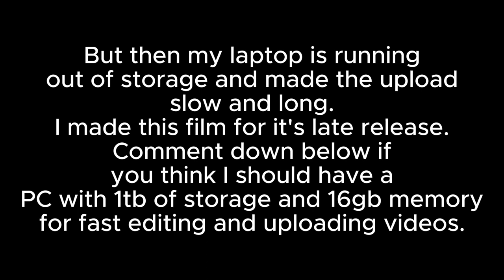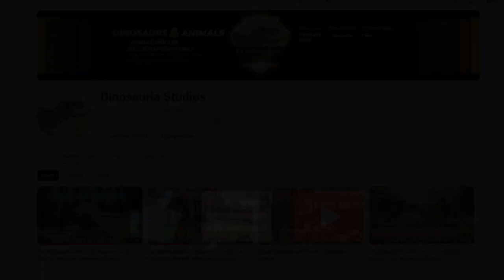When Dinosaurs Try To Break Easter Eggs | Easter Special | Dinosauria Studios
I tried to upload The Legend Of The Two Brothers short film and I made this meme on dinosaurs and easter eggs.